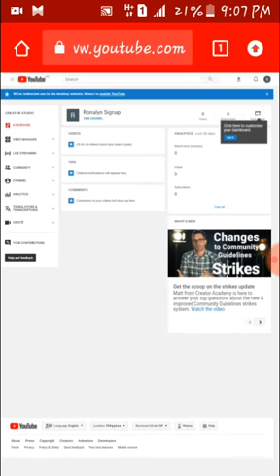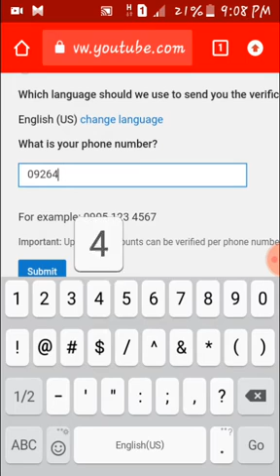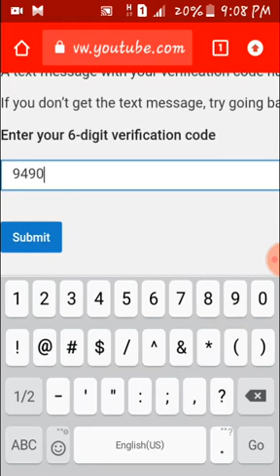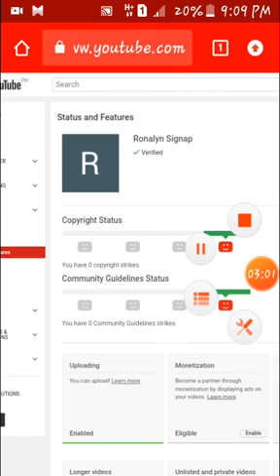Paano Ma Verify Ang Youtube Channel sa Android Phone (Tagalog Version)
ituturo ko po sa inyo kong ano ang gagawin para ma verify ang inyong youtube channel step by step